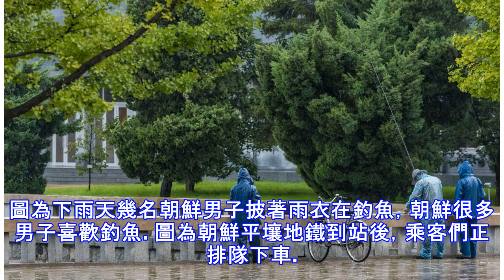朝鮮視覺：隨拍朝鮮百姓平凡而真實的日常生活！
圖為下雨天幾名朝鮮男子披著雨衣在釣魚，朝鮮很多男子喜歡釣魚。圖為朝鮮平壤地鐵到站後，乘客們正排隊下車。平壤地鐵是朝鮮百姓出行的重要交通工具。圖為朝鮮平壤的柳京飯店，柳京飯店是平壤地標性的建築，也是平壤最高的建築。 圖為朝鮮的一個村鎮，房屋頂上冒著滾滾炊煙，朝鮮百姓做飯很多都是燒柴火和煤炭。圖為朝鮮平壤地鐵站的內景，很多朝鮮百姓下台階去乘坐地鐵。圖為朝鮮新義州的一個廣場，廣場上有三三兩兩的行人，地面不是很平坦。